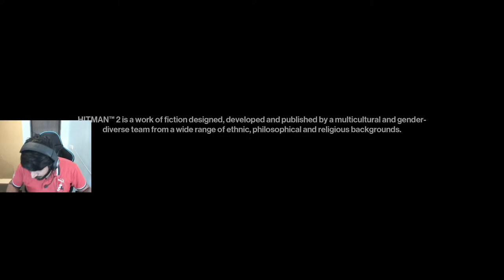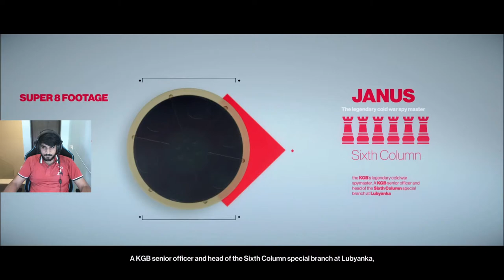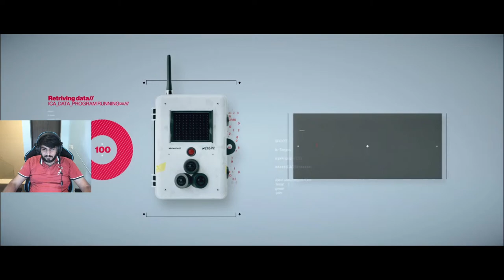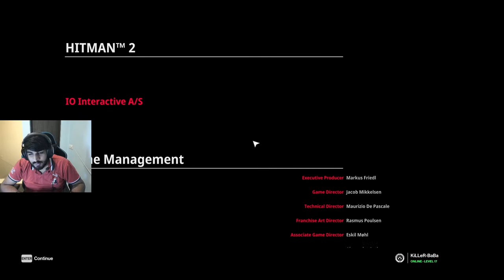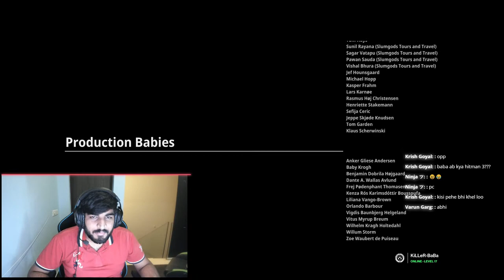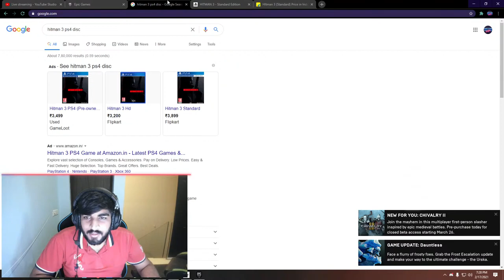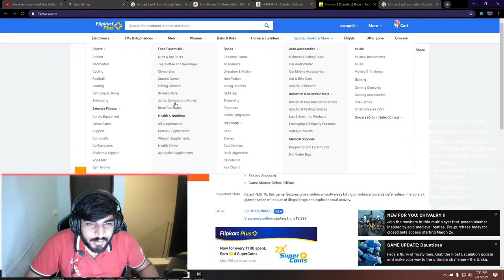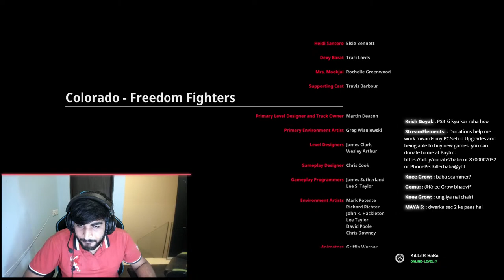#7 | On to Hitman 2! HITMAN MARATHON | PS5 Unboxing on 19th!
Hitman is a stealth sandbox third-person game that I adore since my childhood. I grew up playing Blood money and made one of my first ever YT Videos on Absolution. It's time for the release of the 3rd installment of the reboot and I don't wanna miss this trilogy so I will be playing all 3 of them on stream, hope you like them!

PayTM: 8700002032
PhonePe: killerbaba@ybl

PC Specs:

Processor: Ryzen 9 3900x w/ All core OC @4.1Ghz

RAM: Corsair Vengence 8*2 16GB 3200Mhz DDR4

Motherboard: ASUS X570 Gaming F

GPU: GTX 1070 MSI Armor edition (GPU Boost 3.0 up to 2100mhz)

Storage: 1x 1x WD Blue 1TB hard drive

PSU: Cooler Master MWE Gold 650w PSU

Accessories/peripherals:

Monitor: LG Gaming Monitor 24" 75hz

Headphones: Logitech G Pro X Gaming Headsets

Mouse: Logitech G Pro

Keyboard: Corsair K95 RGB Platinum w/  Cherry speed switches